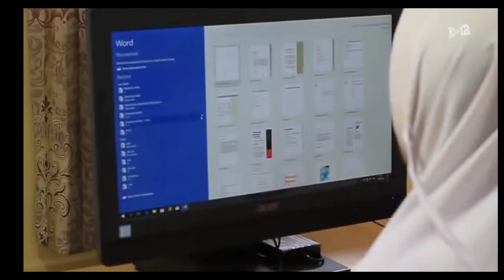Fokus Anggaran Pendidikan di Kepri 2022